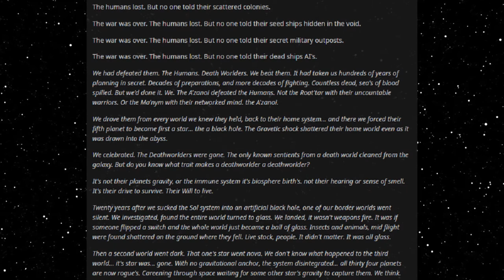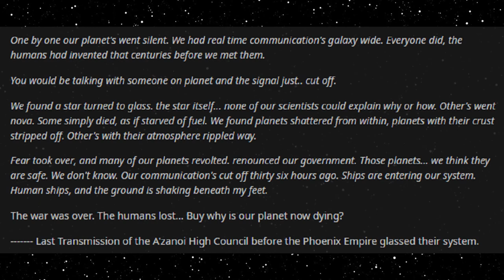Best HFY Reddit Stories: The War Was Over (r/HFY)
Why didn't they stop?

An original story written, and granted permission to narrate by u/TexWolf84

Current Patreons:
Roger Dial
J. Howard
Samuel king
Nathan Riek
Mezec
Nikolous Rice
Jeffery Needham
Dwavenminer
Daddy Jesus
Green Blaster07
Warutteri
Nick Hatley
John Etgar
Luis Medina
Adam Drawdy
James Erb
Evan Summers
pedro batista cepeda
Daniel Gartin
Jeromy Carmickle
Jeffrey hedlund
RUBEN
Tanner Ryan Jollet
Dan Chadwick
Dionysus
Jason Pearson
Wolflet
John J Riggan
Joel Nikula
Daq Britton
Erick Jaquez
Elitedrone
Weston Simmons
Mario Colon
Stephen Dower
Jonas GrundstrÃ¶m
Joey Bates
Brennan Robertson
michael lee
laurine manigat
Elim Tevir
Alexander Michael Fraser
Micky
Thee_ Number_Six
Raymond Demara
Christopher Heredia
Maze Zy
David Arva
Logan Herron
John Weaver
Malovich
Silvan Fricker
Mr. Karlsson
Manuel Garcia Soto
Jonathon Chasteler
KazuniTheAvali
Cloodden
genomephilanthropist
boone stover
Dustin Tijerina
Thobias Ã¥man
Nicholas Johnson
C Fern
TheBadassForunnerElite
oliver Pettersson
John Arians
eistee9683 .
SCP-49730
Jeff Kaiser
Alex Corl
Jess Hobart
Purple Magi
Matthew
william
Mr. NoNameA2601
Vengrov
Andre Tolmich
Dexxuleed
Ross Warden
Jason
Blighty
saber154
Cameron
Felipe Agudelo
juan ruvalcaba
Davin Smith
chaoticPopo
Possibly Here For Plot
Sapient_table
Vanopolis
Trey Hull
MÄ«onikoi
chzoe warford
Andrid9
daniel john gerhart
Mr.Monical
Kimball Boyd
but span
Shaun Jacobs
Enterprise
Tradainian
Quakes
Peter Crane
daniel mayo
Adrian IwaÅ„ski
Joshua brown
Dopamine Coma
Carl
Rusty Shackleford
Logan Jacobsen
Tech Priest Toaster
Thirteenth Angel
James Gregory
OyBoy413
Drakos
chaosdays
john
Yahsho Jinn
Chris Hogg
JordKriger
Nathaniel Krauss
Namel909
Devara Saira
Sturlaugur Arnar Kristinsson
Michael Morse
Nick Devor
Mitchell Taylor
PATRICK JAN JOSUA DAVIDSEN
Imp erishable
dioriteigneous
NightVision
Nathan west
matthew baker
Danger N00dle
DragenDragoon
Corbin Mcneill
nick davie
OTTO DBS Gaming
Danial Zujkowski
Dalmenuis
Tyler Bremer
eyes downfield
king vice
Barrage balloon
Roy Nicolaysen
Merlin Morgan
DebautcheryDecanter
julekule
Dragonking
Jonathan Torrez
Riokan
Juliano De Luca
Brice Abbott
Arin Storm
Logan Kuhlman
CLOROX D VIKING
Wln424
Viridity one
ShadaePrajschet
jordan simmons
Joey
iamblt
some wierd guy
Chandler Riley
Thomas Panis
John Meek
turnip hunter
Jarrett Campos
shadow sword001
joshua stone
Jim Flint
koollman
Dank Matter
Alex Farmer